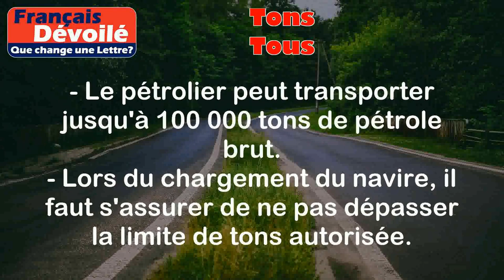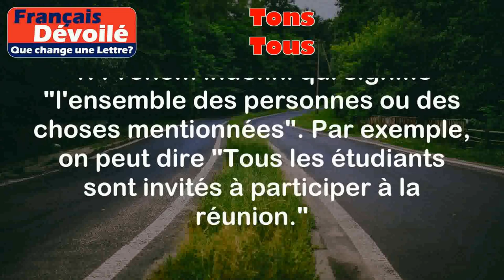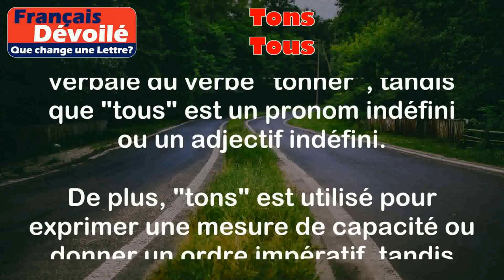Tons et Tous (Une Lettre)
Tons:
Le mot "tons" est le pluriel du nom "ton". Il peut avoir plusieurs significations en fonction du contexte.

1. Unité de mesure utilisée pour exprimer la capacité de stockage d'un navire. Par exemple, on peut dire "Ce bateau a une capacité de 5000 tons."

Exemples d'utilisation de "tons":
- Le pétrolier peut transporter jusqu'à 100 000 tons de pétrole brut.
- Lors du chargement du navire, il faut s'assurer de ne pas dépasser la limite de tons autorisée.

2. Forme verbale du verbe "tonner" à la 2e personne du singulier de l'impératif. Par exemple, on peut dire "Tons fort pour que tout le monde puisse t'entendre !"

Exemples:
- Lorsque tu fais un discours, il est important de tons pour être bien entendu.
- Si tu veux attirer l'attention de quelqu'un dans une foule, n'hésite pas à tons.

Tous:
Le mot "tous" est un pronom indéfini qui désigne un groupe de personnes ou de choses. Il peut également être utilisé comme adjectif indéfini.

1. Pronom indéfini qui signifie "l'ensemble des personnes ou des choses mentionnées". Par exemple, on peut dire "Tous les étudiants sont invités à participer à la réunion."

Exemples d'utilisation de "tous":
- Tous les membres de l'équipe doivent se présenter à la réunion.
- J'ai invité tous mes amis à ma fête d'anniversaire.

2. Adjectif indéfini qui signifie "chacun, chaque personne ou chaque chose". Par exemple, on peut dire "Ils ont tous réussi leur examen."

- Tous les matins, je bois une tasse de café.
- Nous avons tous besoin d'amour et d'attention.

Différence:

La principale différence entre "tons" et "tous" réside dans leur nature grammaticale. "Tons" est le pluriel du nom "ton" ou la forme verbale du verbe "tonner", tandis que "tous" est un pronom indéfini ou un adjectif indéfini.

De plus, "tons" est utilisé pour exprimer une mesure de capacité ou donner un ordre impératif, tandis que "tous" est utilisé pour désigner un groupe de personnes ou de choses ou pour indiquer chaque personne ou chose individuellement.

En résumé, "tons" est utilisé pour exprimer une mesure de capacité ou donner un ordre impératif, tandis que "tous" est utilisé pour désigner un groupe de personnes ou de choses ou pour indiquer chaque personne ou chose individuellement.